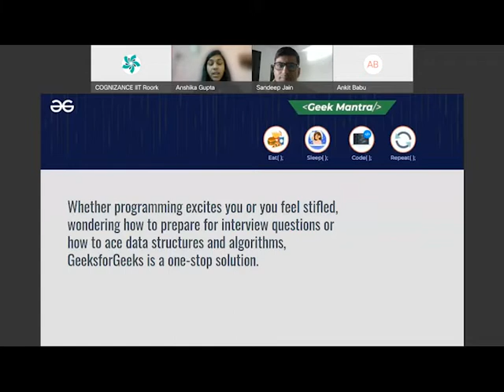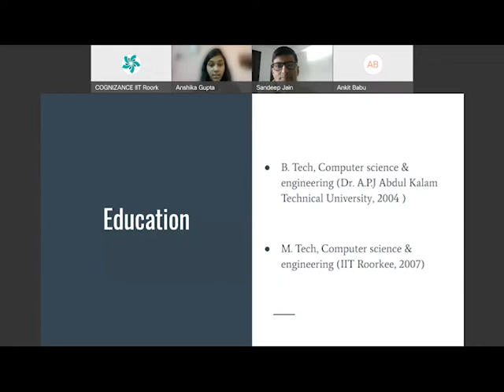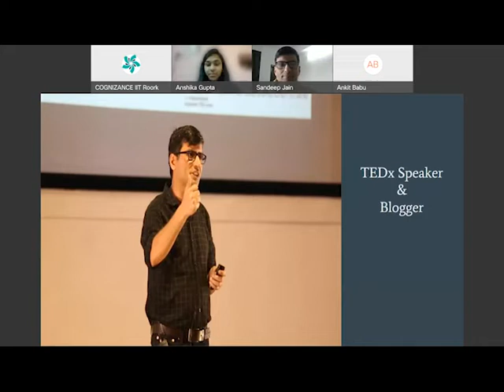Guest Lecture 3 Sandeep Jain Cognizance 2022